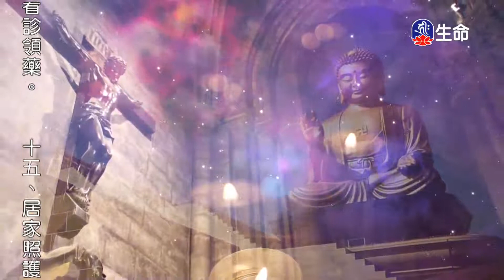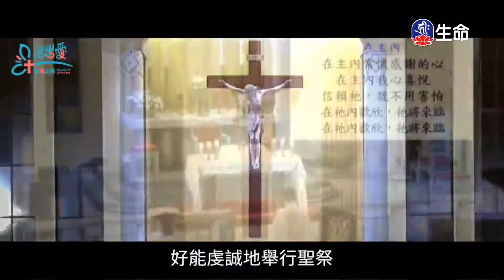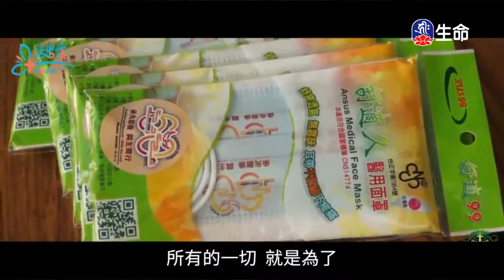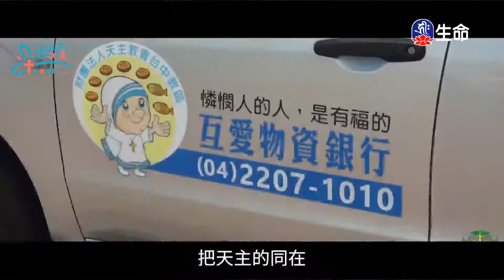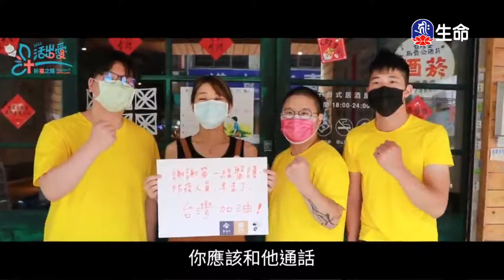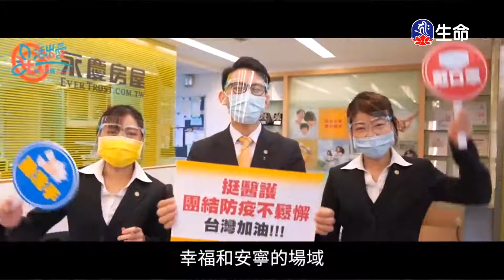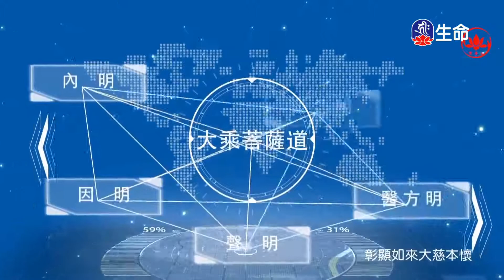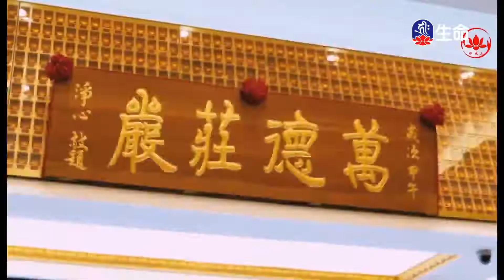廣集資糧為布施之因(1)傳喜法師-2_傳喜法師弘法行_(lifetv_20220921_00:00)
傳喜法師弘法行_廣集資糧為布施之因(1)傳喜法師。